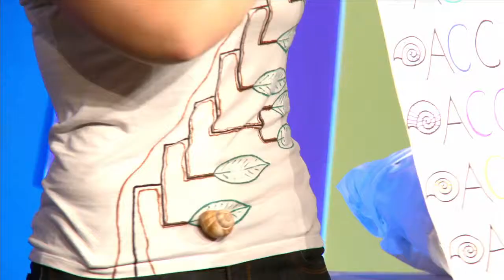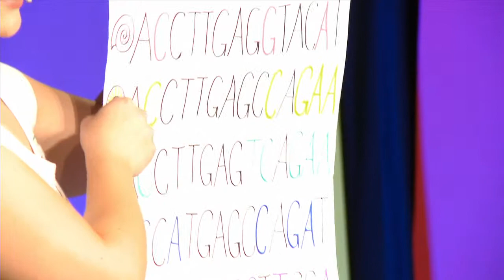Science Slam Vienna - Katharina Jaksch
Die Evolutionsbiologin Katharina Jaksch forscht am Naturhistorischen Museum Wien (nhm-wien.ac.at/​)
Beim Science Slam steht sie mit dem Thema "Schneckenadel -- dubiose Namen und Stammbäume" auf der Bühne

Aufgezeichnet beim 4. Science Slam Vienna am 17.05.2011

Science Slam Vienna ist eine Veranstaltung des Vereins "Die Wissenschaffer"

TV-Konzept, Aufzeichnung und Postproduktion: media productions Film- und Medienproduktion GmbH

Science Slam Vienna wurde unterstützt von der ZIT - Die Technologieagentur der Stadt Wien GmbH